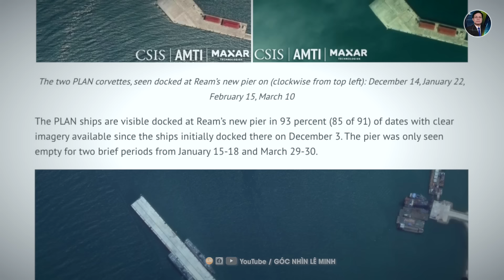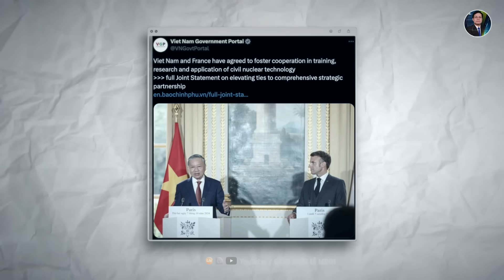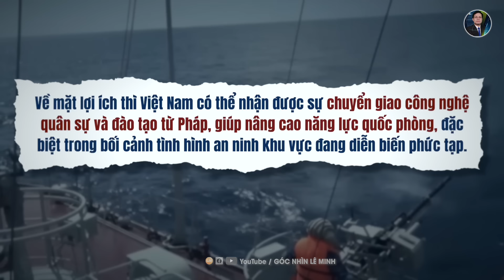Bán Mình Cho Trung Quốc, Cái Bẫy Đã Giăng Sẵn Hại Campuchia